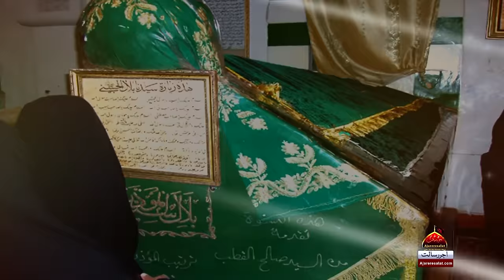Qasida - Detha Syedan Ne Pak Fiza S.a Nu - Abad Ali Abad - 2018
Kalam Title : Detha Syedan Ne Pak Fiza S.a Nu
Sana Khwan : Abad Ali Abad
Release : Ajareresalat.com

Qasida Lyrics

deta seydan ne pak Fiza nu dar te ghadai da sila
deti Skhiyan ne arsh di Shahi habsh di Shahi da sila

pak nabi kitaa Aeda ehtram ae ghar vich apne deta inj da maqam ae
khatoon ae jannat enu Behn bulaway hassan Hussain Koolon  maa Sadwahy
ho ke hainran maryam wakhay Saydan di daai da sila

Salman bhai teri shaan sawai ae tere cool nahi jeeri doulat mein payi ae
har wele sehan Zahra vich Ghuma mein naalay hasnain deyan jorhyan nun Chupa mein
ae hai malya ae pak Sayeda ton Ghar di Safiye da sila

milya nahi mennu kisay malik di Shahi vich milya sakun Jeera Inena di gadai vich
kitaa ae haya mera Nabiya Imama Jabareel Wargay ve karan salama
Ae hai pak Ali day bachiyan layi rotian pakai da sila

History of Bibi Fizza sa

Bibi Fizza (ra) had come from Abyssinia to Arabia as a slave. She was freed by Holy Prophet Muhammad (saw) and afterwards served Bibi Fatimah (sa) as her maidservant. Bibi Fizza (ra) was only 11 years of age when she came to serve Bibi Fatimah (sa). It is believed that she knew how to make Gold and she also knew Noble Qur'an by heart. Bibi Fatimah (sa) divided her house work equally between herself and Bibi Fizza (ra) and they would take turns to do the chores. She remained faithful to the household of Ahlul Bayt (as) and even accompanied them to Karbala and the prison of Sham. She also had the honour of taking part in the "Three Days Fast". Once, when Imam Hassan (as) and Imam Hussain (as) fell sick, Holy Prophet Muhammad (saw) suggested that Imam Ali (as) make a vow (Nazr) to fast for three days when the children recovered. When they were better, Imam Ali (as), Bibi Fatimah (sa), Imam Hassan (as), Imam Hussain (as) and Bibi Fizza (ra) all fasted to fulfill the vow.

However, on each of the three days, when they sat to break their fast, a hungry person called at their door. The first said he was poor, the second said he was an orphan and the third said he was a freed captive. Each time, the big-hearted members of the house, including Bibi Fizza (ra), gave away their food and broke their fast with water. In praise of this selfless action Allah (SWT) revealed the 76th Chapter Ad Dahr (Surah al-Insan) of the Noble Qur'an.

Google Keyword